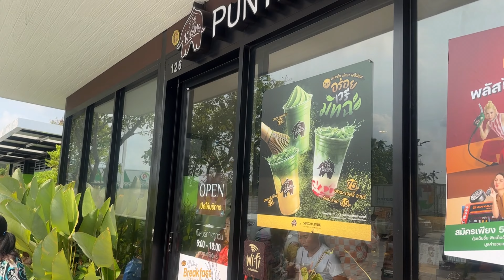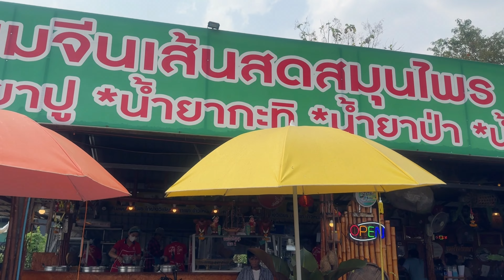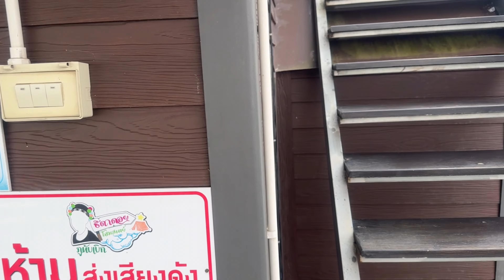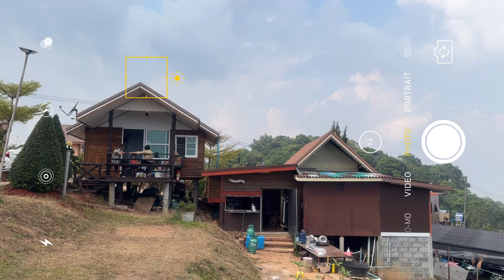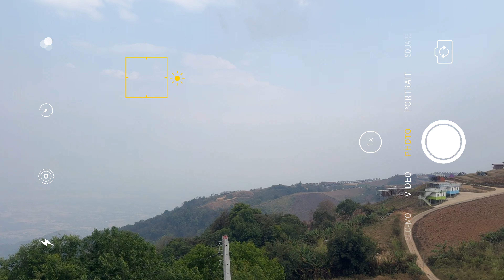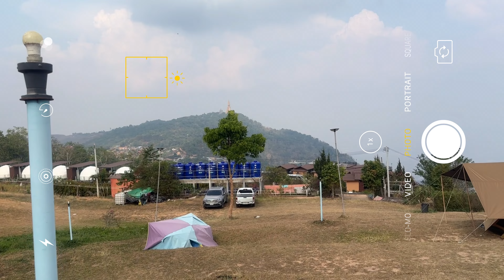เฟ่มั๊ยพี่ | EP.75 พาพ่อกลับไปเยี่ยมปู่ที่เพชรบูรณ์ในรอบหลายปี และขึ้นไปเที่ยวบนภูทับเบิกต่อ 2024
เฟ่มั๊ยพี่

สำหรับ EP นี้เป็นทริปที่เราได้พาคุณพ่อกลับบ้านเพชรบูรณ์ไปเยี่ยมคุณปู่ในรอบหลายปี และพาครอบครัวไปเที่ยวบนภูทับเบิกต่อ วุ่นวายสุดครอบครัวนี้

สถานที่ : เพชรบูรณ์ ภูทับเบิก

ฝากกดไลค์ กดแชร์ กด Subscribe ให้พวกเราสามพี่น้องตระกูล น ด้วยน้าาา สามารถติชม และคอมเม้นเข้ามาได้เพื่อเป็นกำลังใจในการแก้ไข
ปรับปรุงต่อไปจ๊ะ